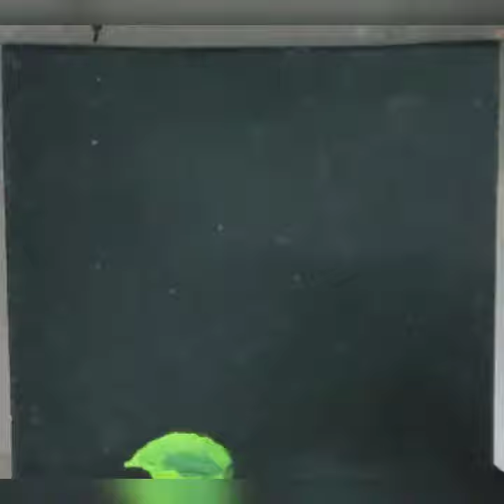Nib Painting for Beginners✒️🎨